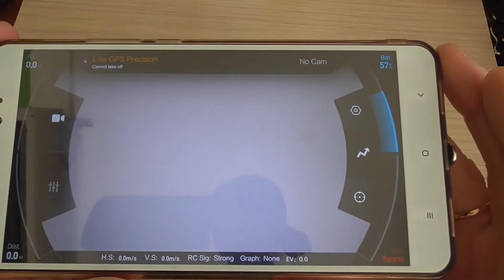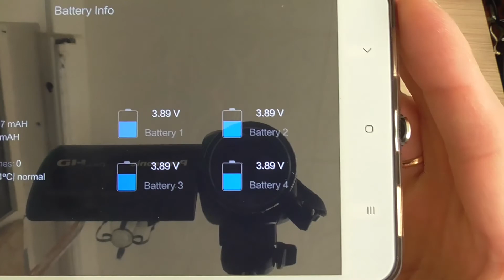Xiaomi DC01FM Mi Drone 15.2V 5100mAh Battery